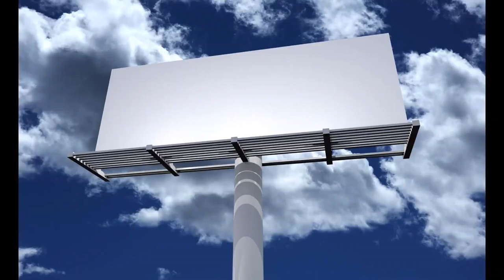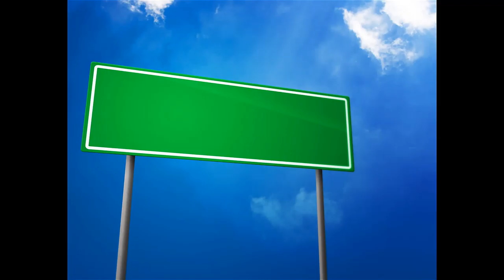Architecture of Seattle Wikipedia Article Audio